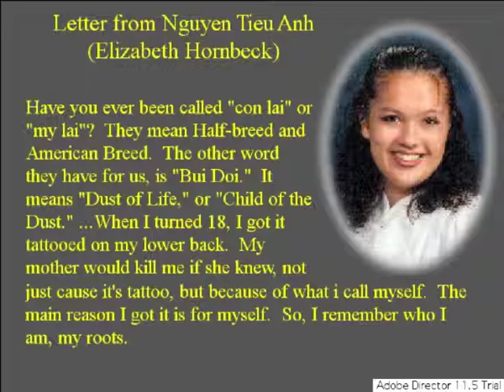Bui Doi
Photo essay based on a letter from Nguyen Tieu Anh.  From a portfolio of pictures taken in Vietnam during the Vietnam War.